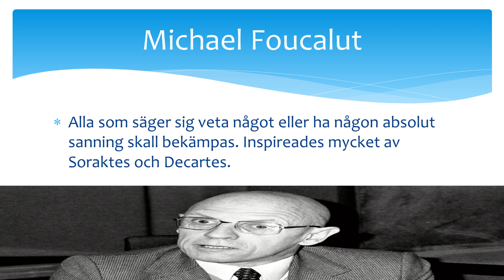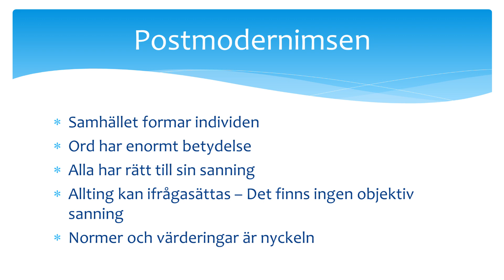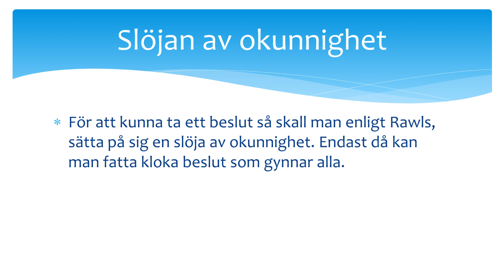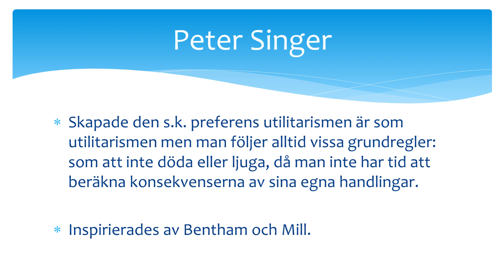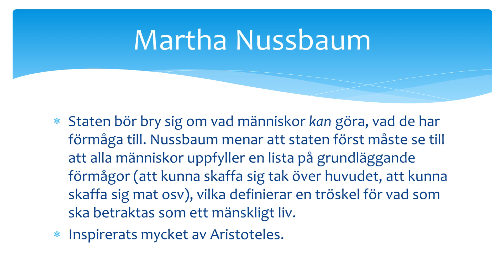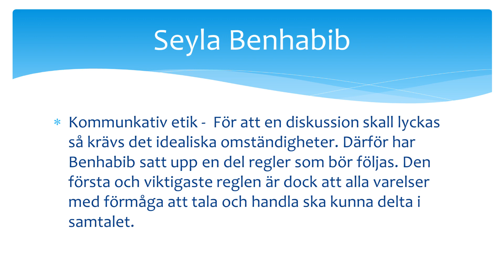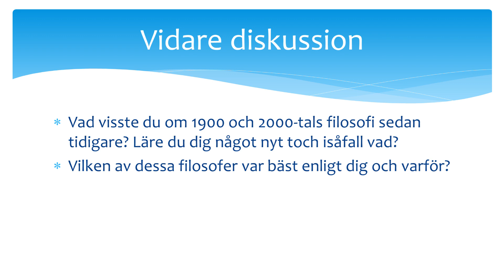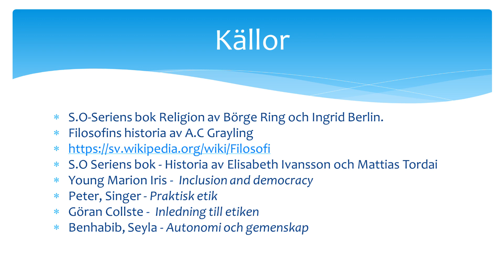Filosofi - Under 1900 talet och fram till idag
Som titeln!